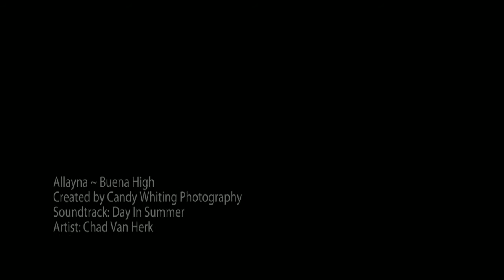Allayna ~ Buena High